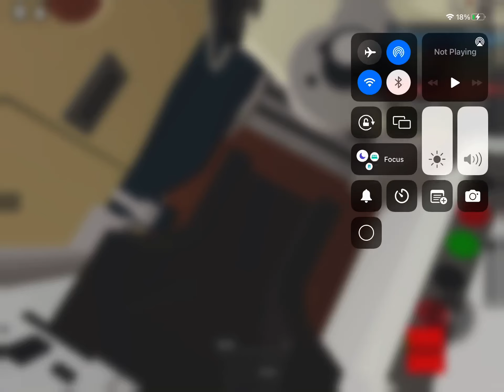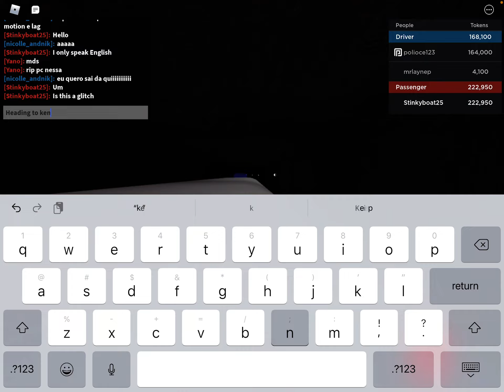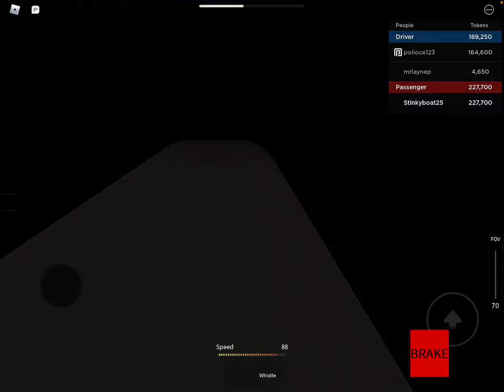Roblox TTC line 2 Kipling to Kennedy And memes